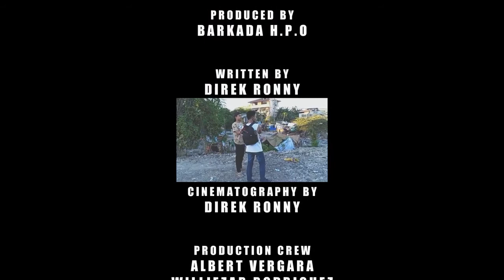The Pouch | Action | Comedy Short Film